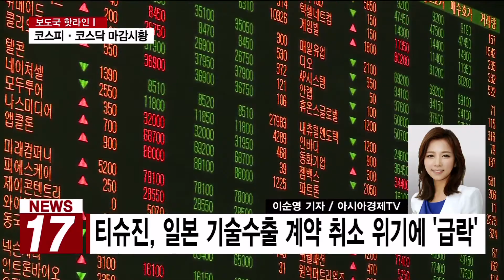[마감시황]코스피, 개인.외국인 ‘팔자’에 사흘째 하락